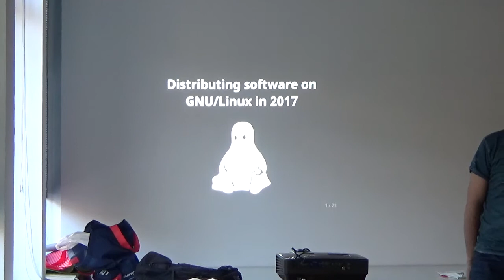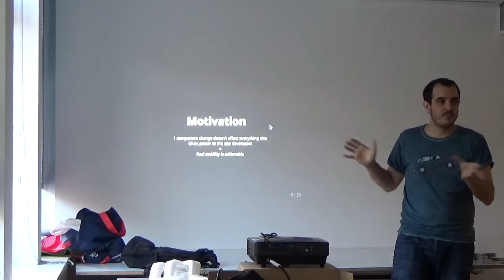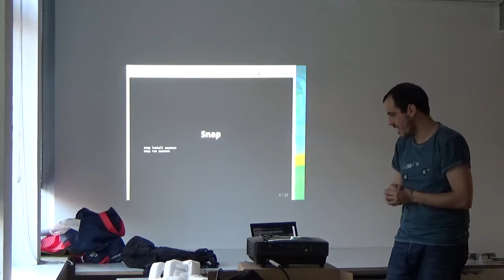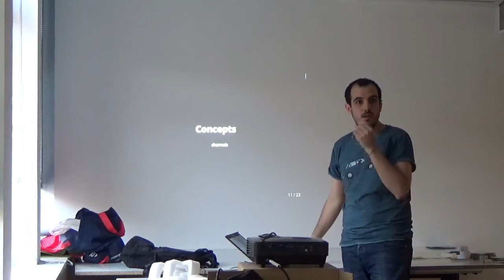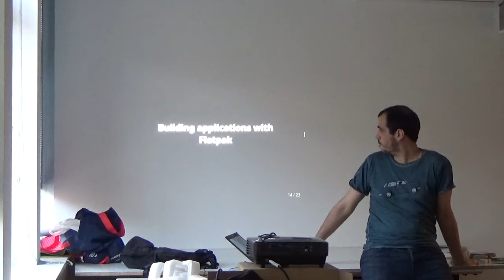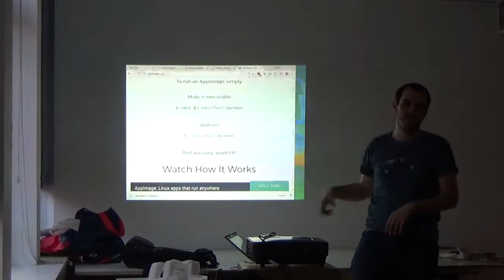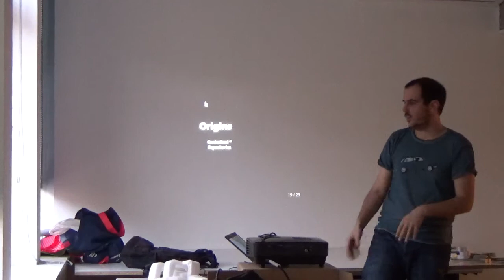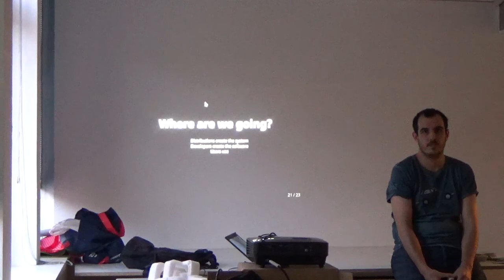Flatpak & Snappy: How to distribute software on GNU/Linux in 2017 - Barcelona Free Software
The Linux wheel never stops, and a new year is the perfect opportunity to review how software is distributed. In this presentation we'll see what are the current trends with a special focus on the Linux desktop, seeing technologies such as Flatpak and Snappy in action.

We will see how to use applications developed with these systems, which are the advantages and how to make our applications use these platforms.

These new tools aim to provide a solution to package apps just once and distribute them in a bundle, similar to how most of the apps work in macOS or Windows.

Aleix Pol, KDE Discover Software Center maintainer and KDevelop developer will be presenting this, through his experience with pushing KDE Software on Snappy and Flatpak.